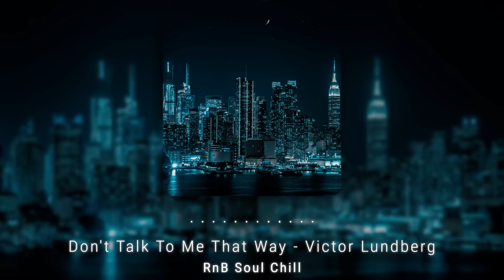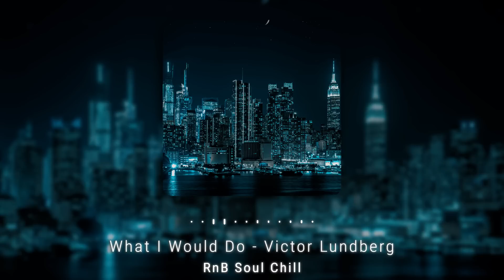Soul Music ~ Relaxing Soul Music ~ The best soul music compilation in April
Tracklist :
00:00 Wait On You - L.M.Style
03:39 You're Sorry - Victor Lundberg
09:02 Paradise - Shy5
12:31 My World - Vividry
15:37 Your Good Lies - Vividry
18:41 Can't Hold It In Anymore - Vividry
21:43 Wish I Could - Victor Lundberg
24:42 All The Freedom You Need - Terin Ector
27:24 Don't Talk To Me That Way - Victor Lundberg
32:11 Hiatus - King Sis
35:43 Encore - King Sis
38:23 Grow - Gloria Tells
41:40 Do Me Right - Wildson
46:07 Go All In - Deanz
49:07 Me N You - R.A.D
52:42 Give Me Your Love - Spring Gang
56:07 You Are The One - Greta Greene
59:41 Know About Us - Sionya
✌We try to find the best and coolest Rnb Soul music for you! We hope to make your day more dope with the music we share!
◢Please share this mix on social media (Facebook, Reddit, Twitter, etc.) so more people can hear it! 🎹 Rnbsoulchill is official partnership with Epidemic Sounds. All videos and music under Content ID is copyright protected.
🎹 Rnbsoulchill is official partnership with Epidemic Sounds. All videos and music under Content ID is copyright protected.